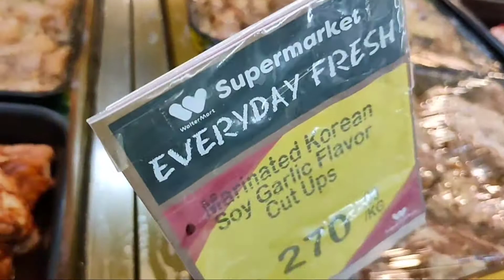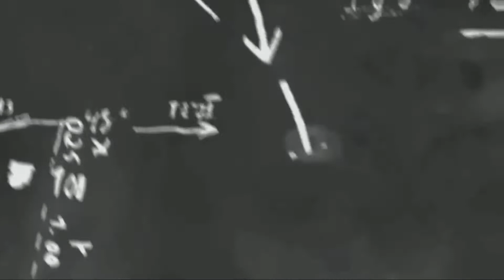GROCERY BEFORE ECQ / SITWASYON SA SUPERMARKET BAGO MAG ECQ